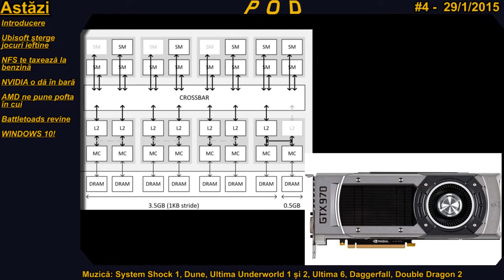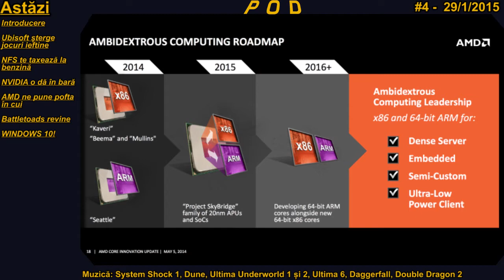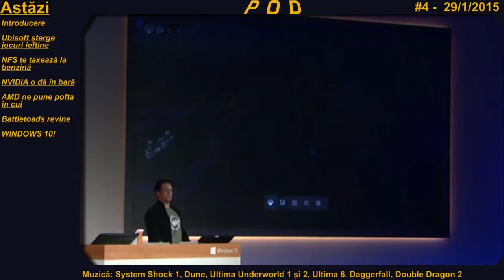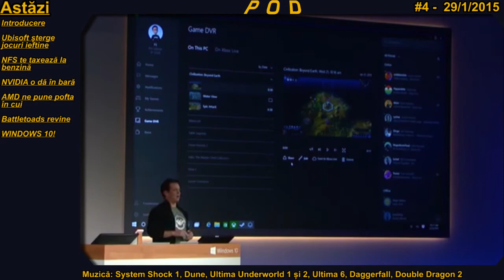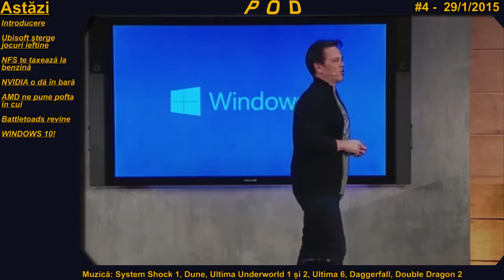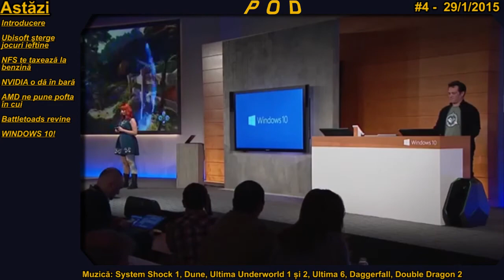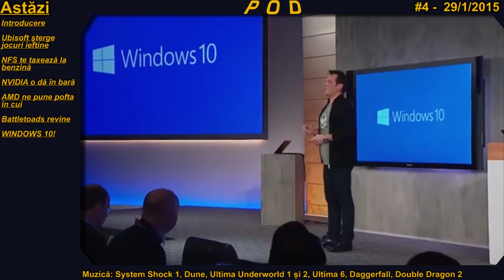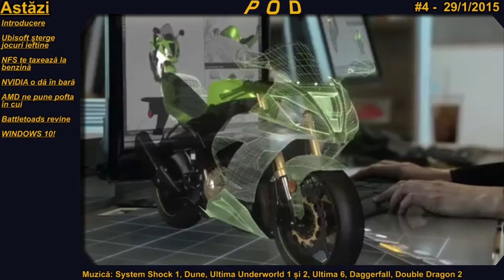Pod #4 Corectat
Varianta aceasta a corectat doua erori.
Restul erorilor sunt intacte.